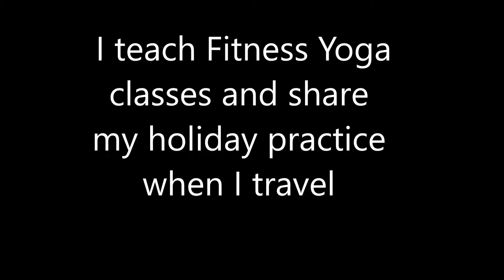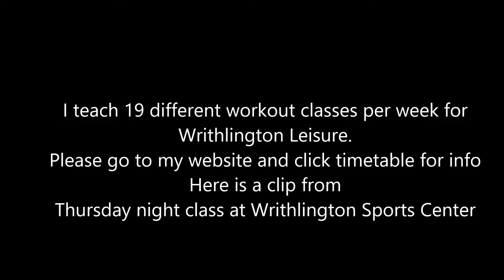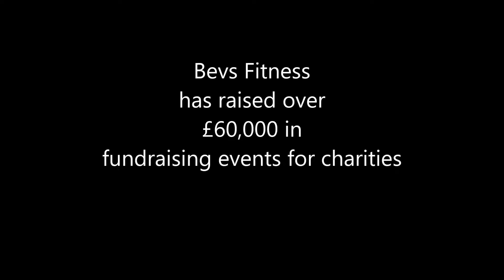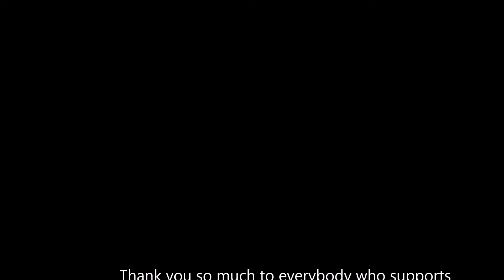Bevs Fitness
Hello and Welcome, to my fitness page

My name is Beverley, and my passion is health and fitness This webpage is dedicated to ideas and inspiration to keep you healthy, fit and happy.